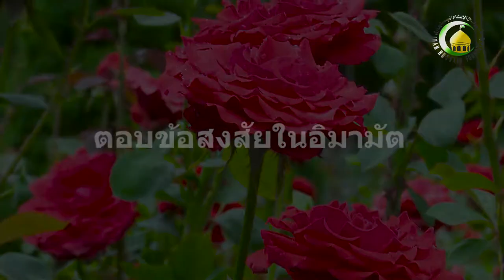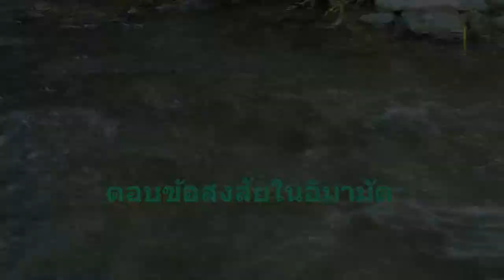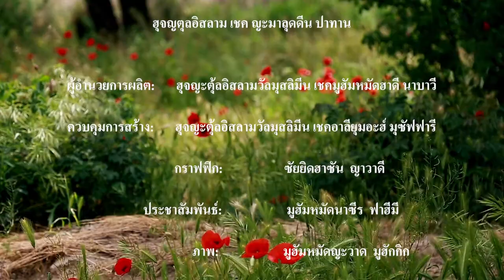31. นามของบรรดาอิมามในอัลกุรอาน - ฮุจญตุลอิสลาม เชค ญะมาลุดดีน ปาทาน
คำถามที่เป็นข้อสงสัยคลุมเครือ ก็คือ ในพระมหาคัมภีร์อัลกุรอานมีกล่าวนามทั้งหลายของบรรดาอิมาม ผู้บริสุทธิ์ หรือไม่?
เราสามารถตอบได้ว่า อัลกุรอานมิได้กล่าวนามของบรรดาอิมาม แต่ได้กล่าวถึงความสูงส่ง โดยเฉพาะอะฮ์ลุลบัยต์ หมายถึง อิมามอะลี ,ท่านหญิงฟาฏิมะฮ์ ,อิมามฮะซัน ,และอิมามฮุเซน